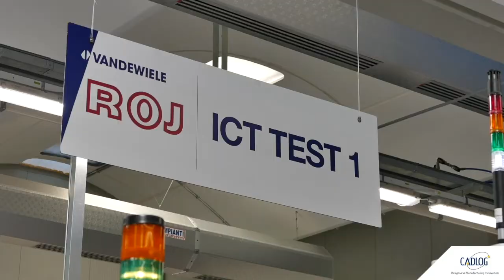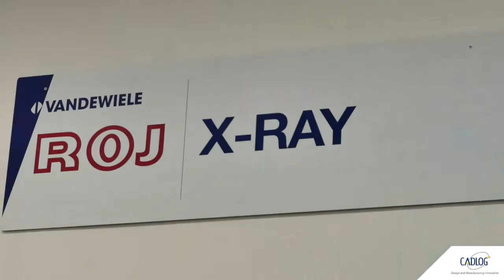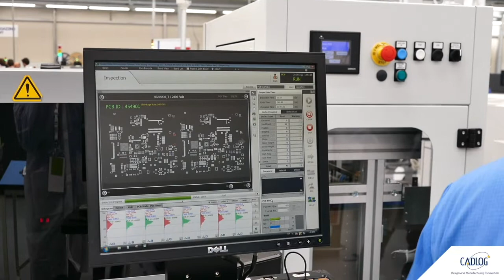Electronic Smart Manufacturing: il progetto ROJ - Cadlog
Il nostro business development manager, Alessandro Balboni, ci racconta la scelta di ROJ di affidarsi a Cadlog come partner tecnologico strategico e alle soluzioni Siemens PLM per la fabbrica digitale.

Un progetto complesso, che rappresenta una grande opportunità e un grande rischio allo stesso tempo, andando a lavorare "a cuore aperto" sull'azienda. Da qui la decisione di optare per l'affidabilità e scalabilità delle soluzioni Siemens per l'industria elettronica e per la competenza, esperienza e disponibilità nell'implementazione delle stesse da parte del team Cadlog.